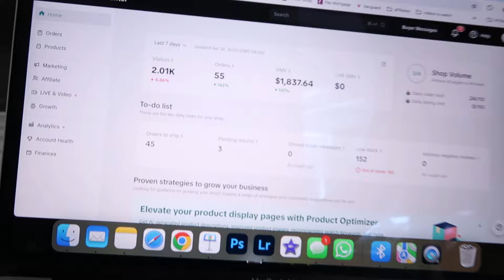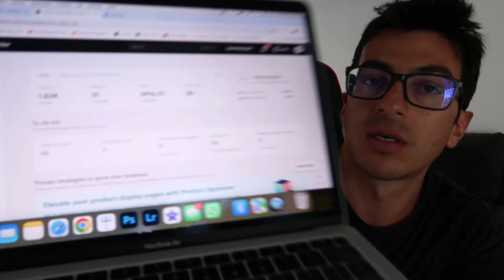How To Make $100 Per Hour As An Uber Driver in 2024 (New Ways To Earn)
✅ Discord Group Chat For Ongoing Guidance

⭐️ Learn How I Make Over $10,000 Per Month With A Faceless YouTube Channel ⭐️